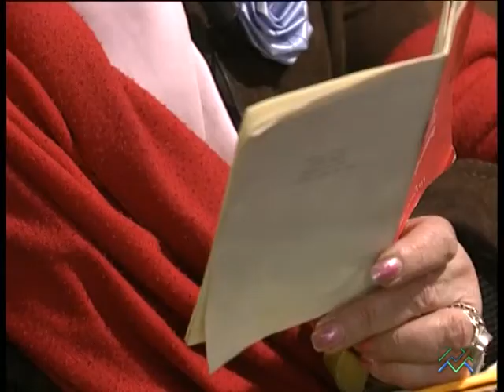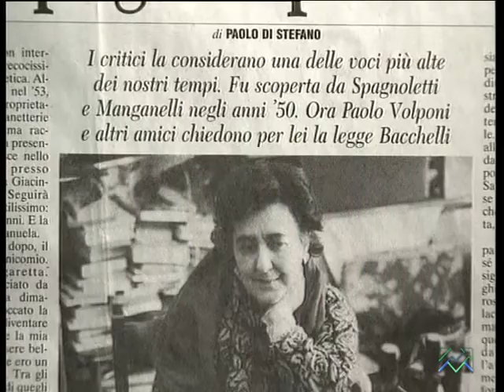Alda Merini. La diversità della poesia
di Gianni Canova
collana "Gente di Milano. Storie, volti e figure della cultura milanese contemporanea"

Il ritratto di Alda Merini, poetessa scoperta e apprezzata fin da ragazza da personalità come Giorgio Manganelli, Giacinto Spagnoletti, David Turoldo, Maria Corti, e fin da ragazza tormentata dalle ombre del disagio mentale, cerca di restituire il senso di un'esistenza in cui il filo della scrittura e della poesia non è mai andato smarrito.

24 min. , 1993